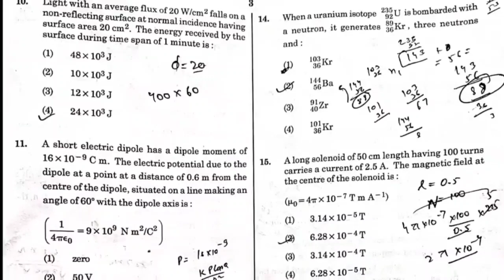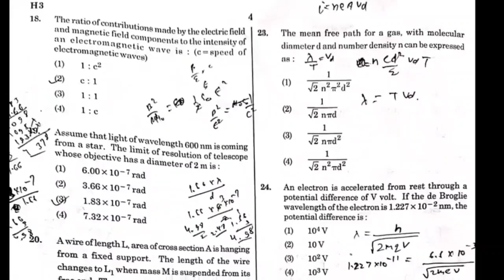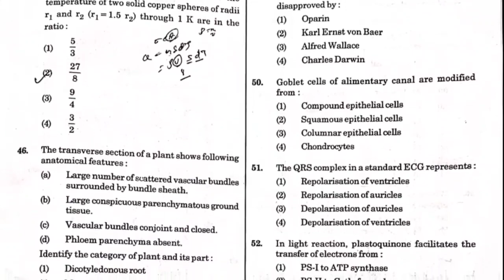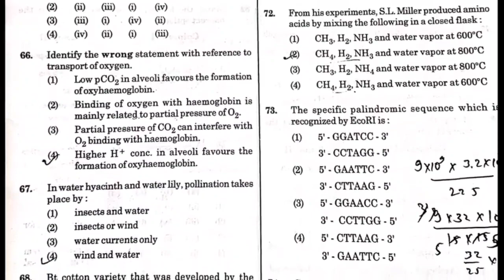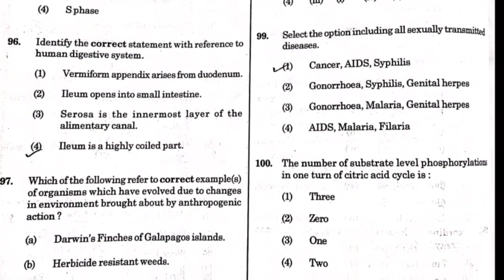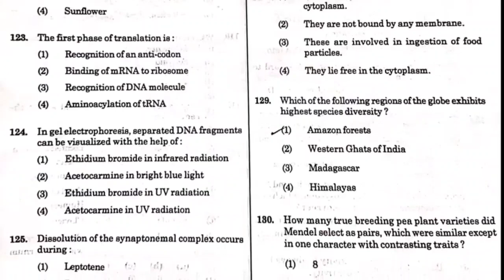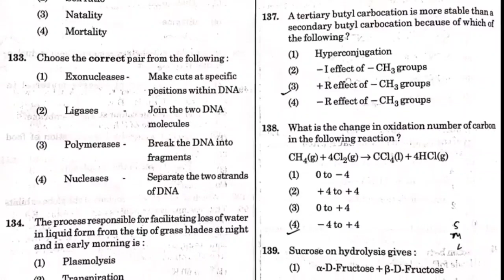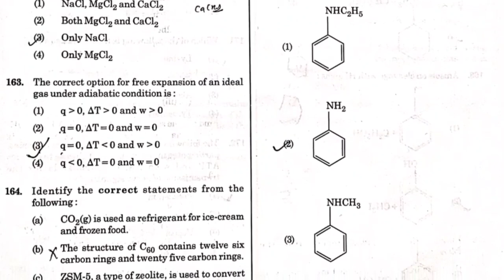neet 2020 question paper | neet 2020 answer key